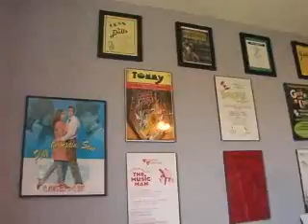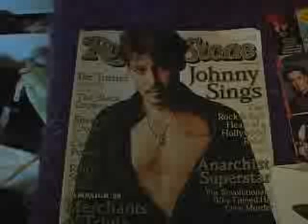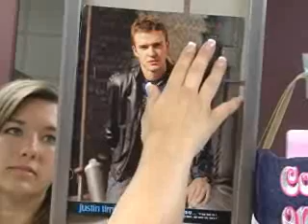The Flash - June 4, 2009